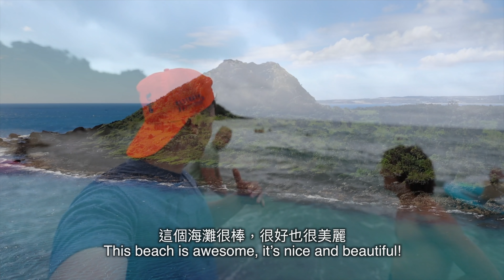美國哥哥去墾丁差點死！// 外國人對墾丁最失望什麼？ (4K) - [小貝逛台灣 #260]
美國帥哥逛台灣 Video #22

小貝帶大哥（布萊德）和侄子（波士頓）去肯聽一日體驗戶外活動！台灣海報要戴安全帽嗎？讓外國人對於台灣墾丁台灣海邊規定傻眼了！

Translation 英中翻譯： Wen-Hsuan Sarah